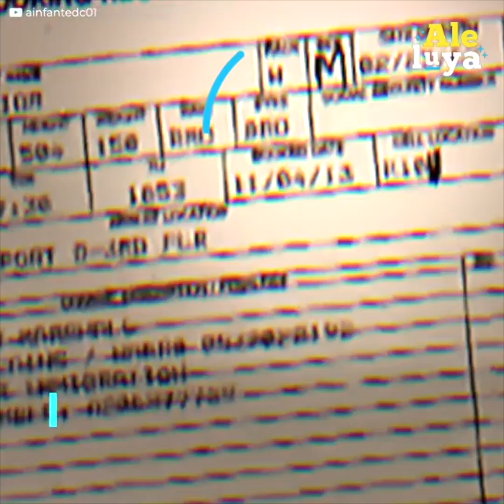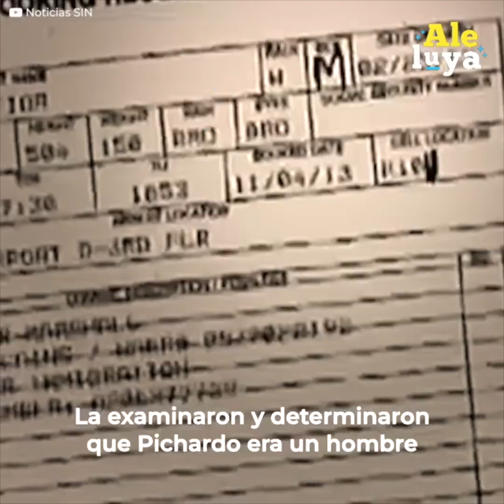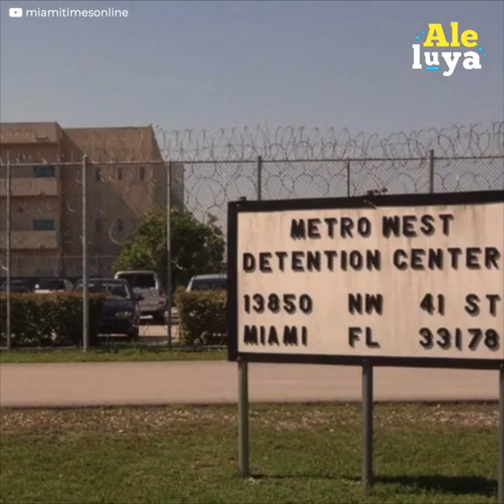La encerraron en una celda con 40 hombres por error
Flor viajó desde República Dominicana a Miami para ver a su hija.
Pero al aterrizar, en el aeropuerto ocurrió un malentendido.
En el sistema aparecía involucrada en un crimen de hace 20 años y cuando la esposaron…
Una enfermera llenó su ficha indicando que era hombre.
La metieron en una celda con 40 hombres dispuestos a todo…